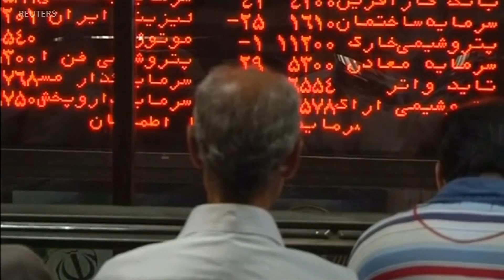Trump's statements on Iran nuclear deal and sanctions- VOA Ashna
رئیس جمهور ترمپ وقتی که از توافق هسته ای با ایران خارج شد بلند ترین سطح تعزیرات اقتصادی را بر ایران وعده کرد و گفت که این کار بر آنها تاثیر جدیدی خواهد گذاشت.